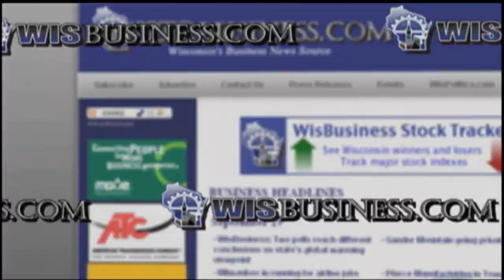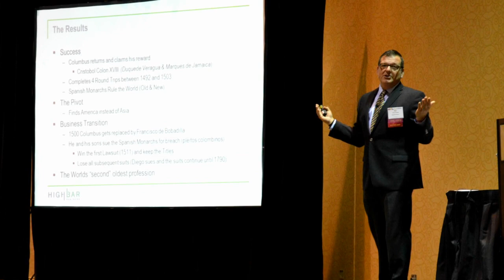Wisbusiness.com: The Show, Episode 95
On this episode of Wisbusiness.com: The Show; Liz speaks to Brian Birk of Sun Mountain Capital in New Mexico about how Wisconsin's economic prospects look to an outside observer; Tom discusses the booming Wisconsin health IT industry; and the Wisbusiness.com Stock Report for mid-June 2013.